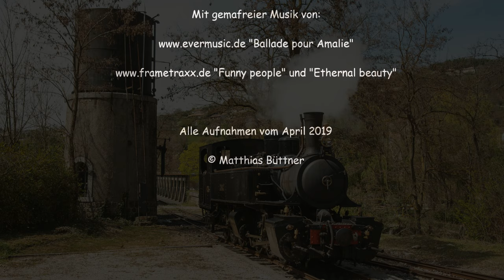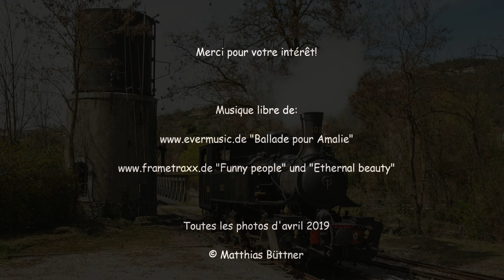Train de l'Ardèche ou Chemin de Fer du Vivarais – les photos d' 4/2019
Bilder der Chemin de Fer du Vivarais (CFV) zwischen Tournon und Lamastre (Dept. Ardéche). Zu sehen sind verschiedene Lokomotiven und außergewöhnliche Zuggarnituren.
Photos du Chemin de Fer du Vivarais (CFV) entre Tournon et Lamastre (Dept. Ardéche). Vous pouvez voir différentes locomotives et trains extraordinaires.

Die Strecke wurde 1891 eröffnet und schon 1968 wieder stillgelegt. Zwei Jahre später wurde der Abschnitt Lamastre – Le Cheylard abgebaut. Auf dem verbliebenen 33 Kilometer langen Reststück wurde ein Museumsbahnbetrieb eingerichtet. Dieser endete im Jahr 2008. Erst 2013 konnte die Strecke unter professioneller, kommerzieller Regie neu eröffnet werden. Fortan beginnen die Züge nicht mehr in der Rhonestadt Tournon, sondern in St.-Jean-de-Muzols, wo eigens ein neuer Bahnhof und Lokschuppen gebaut wurde.
La route a été ouverte en 1891 et fermée en 1968. Deux ans plus tard, la section Lamastre - Le Cheylard a été démontée à nouveau. Sur les 33 kilomètres restants, une entreprise de chemin de fer de musée a été aménagée. Cela s'est terminé en 2008. Ce n'est qu'en 2013 que la ligne a été rouverte sous direction professionnelle et commerciale. Désormais, les trains ne démarrent plus dans Tournon sur Rhone, mais à Saint-Jean-de-Muzols, où une nouvelle gare et un hangar à moteurs ont été construits.

Charakteristisch für die 1000mm-Schmalspurbahn ist die spektakuläre Streckenführung durch die Schlucht Doux, aber auch die beiden betriebsfähigen Mallet-Loks aus den Jahren 1903 (SLM) und 1932 (Graffenstaden) sind ein Erlebnis.
Le parcours spectaculaire à travers les gorges du Doux est caractéristique de la piste. Les deux locomotives Mallet opérationnelles de 1903 (SLM) et 1932 (Graffenstaden) constituent également une expérience.